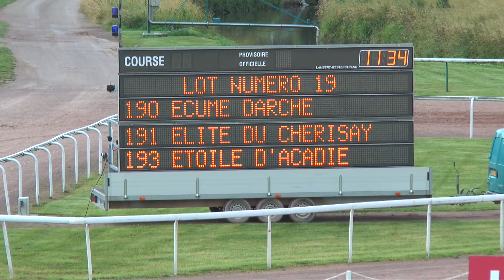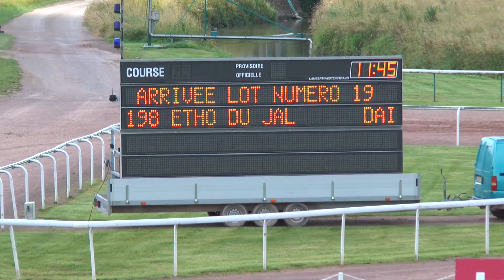LOT 19 Qualifications Caen 6 juillet 2016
arrivée
197 - ELNINO MONTAVAL - 1'19"4 - entraîneur Fabrice LERCIER
190 - ECUME DARCHE - 1'20"9 - entraîneur Franck BLANDIN
195 - ELISA GALI - 1'21"2 - entraîneur Grégory MARTENS